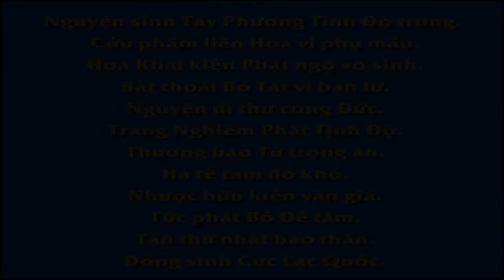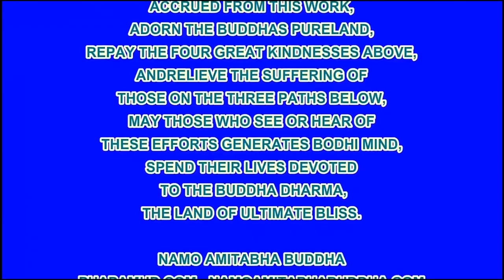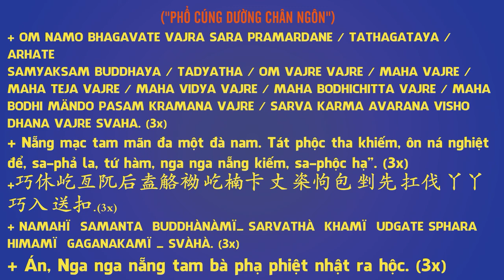Kinh Trường A Hàm tập 2 – Kinh số 25 kinh Khởi thế nhân bổn – Q2– P4 Địa ngục 1 2